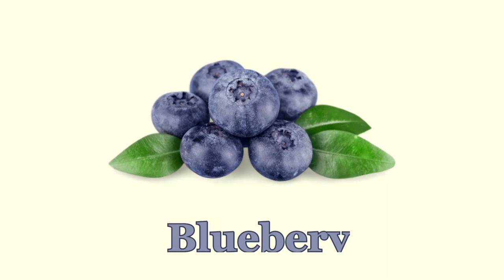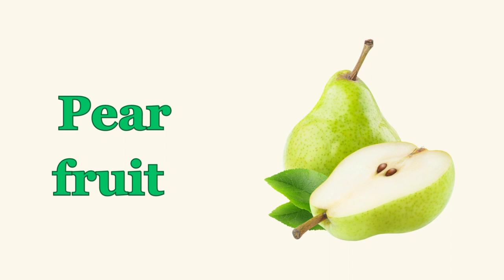Learn 50+ Fruits Names, Pictures and Vocabulary | Apricot fruit, Avocado & Blackberry Scope Kids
Join Scope Kids and explore a world of fruits! Discover over 50 different fruits with their names, vibrant pictures, and enrich your vocabulary. From the delightful Apricot fruit to the creamy Avocado and the juicy Blackberry, you'll have a blast learning about these delicious treats!

Apricot fruit
 Avocados
 Banana
 Blackberry
 Black grapes
 Black currant
 Blueberry
 Bergamot
 Cantaloupe
 Cashew apple
 Chikoo
 Cherry fruit
 Corn
 Coconut
 Crab apple
 Cucumber
 Damson plum
 Dragon fruit
 Durian fruit
 Fig fruit
 Finger lime
 Frozen soursop
 Guava
 Star Gooseberry
 Jackfruit
 Java apple
 Jamun fruit
 Longan
 Loquat
 Lemon
 Lychee
 Mango
 Orange
 Passion fruit
 Papaya
 Persimmon
 Pear fruit
 Pineapple
 Pomegranate
 Plums
 Quince
 Raspberries
 Red acerola
 Sea Buckthorn
 Star fruit
 Strawberry
 Sugar apple
 Tamarind Watermelon